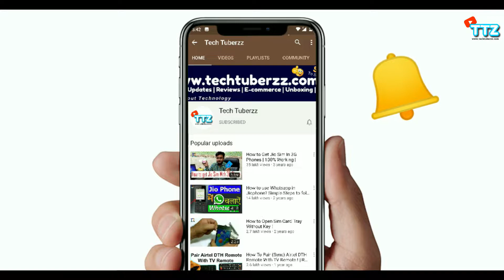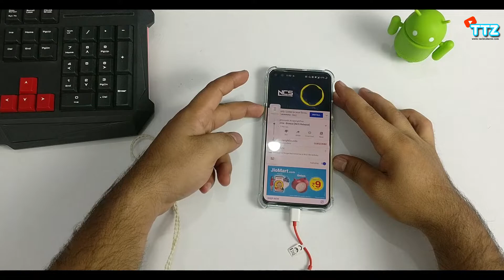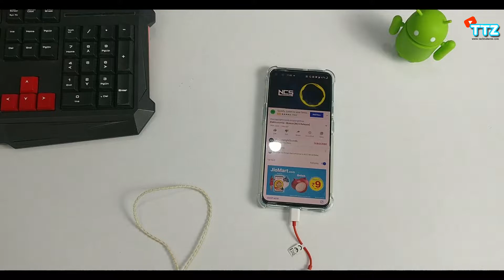OnePlus Type-C To Audio Jack Converter⚡| Is it works?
Giving A Review Of OnePlus Type-C To 3.5mm Jack Converter.

OnePlus Type-C To 3.5mm Audio Jack

OnePlus Nord Screen Protector (Tempered Glass)

OnePlus Nord Cover

TP Link Archer C60 AC1350

🎵 Track Info:

Title: Middle Class (Instrumental) by RYYZN